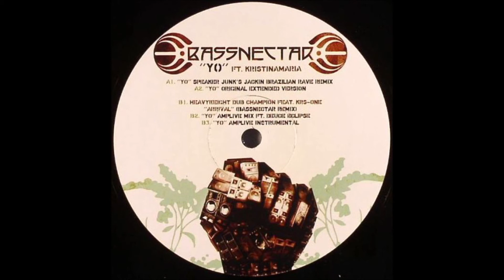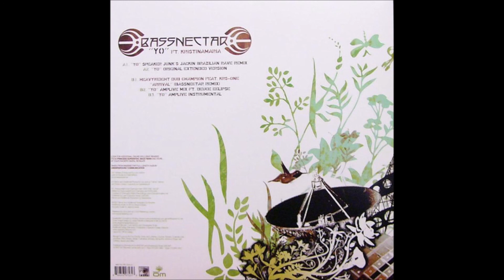A1 - Bassnectar - Yo (Speaker Junk's Jackin Brazilian Rave Remix)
Bassnectar Featuring KristinaMaria ‎– Yo
OM Records ‎– OM 253 SV
2007